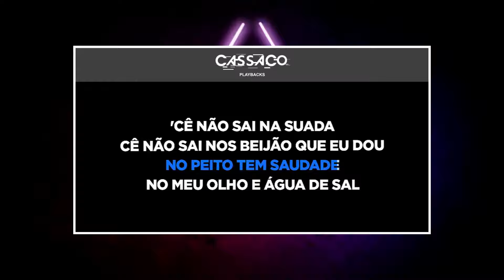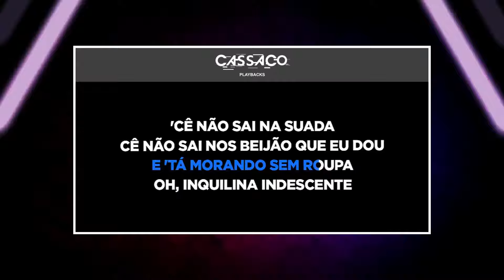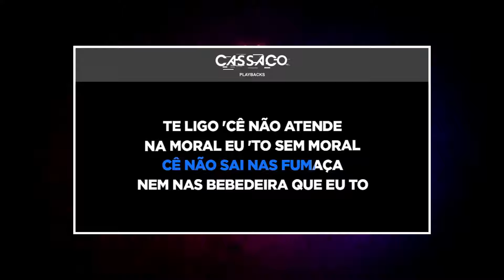PLAYBACK - TRIPLEX - TOM FEMININO - THIAGO FREITAS (KARAOKÊ)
Quer adquirir o VS LR/Multipista?

Apresento a vocês TMX Audio Store a número um 1° do Brasil
A loja parceira do canal onde você vai encontrar os melhores produtos para deixar ainda mais o seu show mais lindo,
São vários produtos como cortinas de camarim, tapetes vulcanizados, credenciais, camisas e muito mais...

Corre lá e adquira os melhores produtos do mercado com o melhor preço do Brasil!